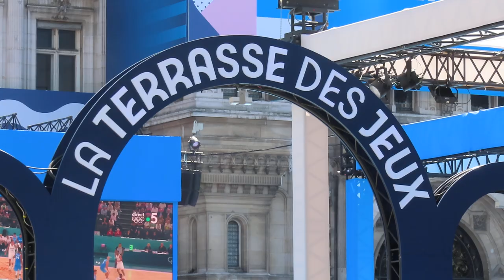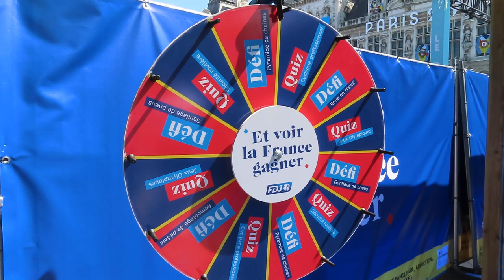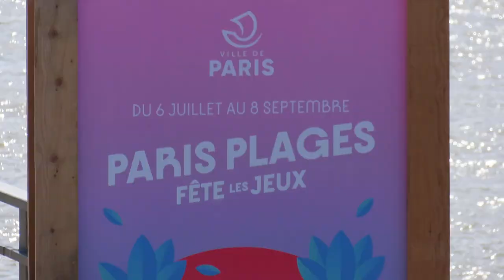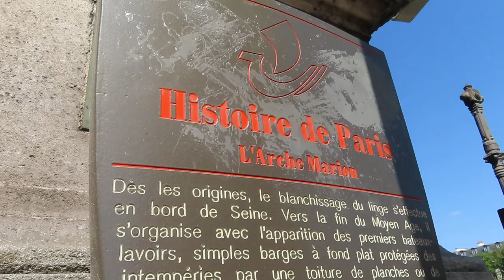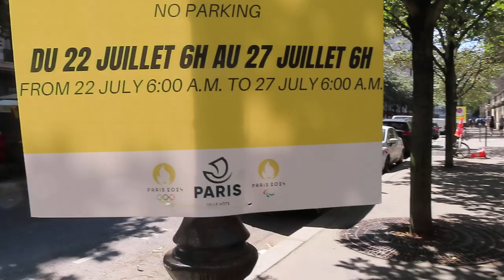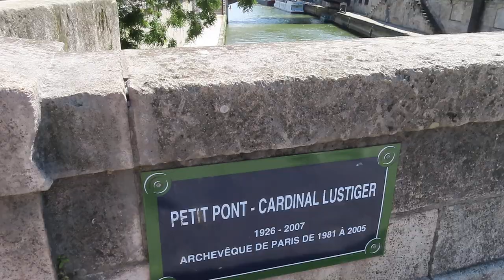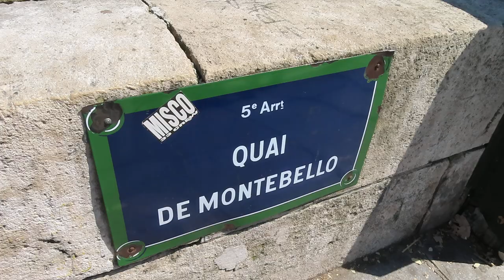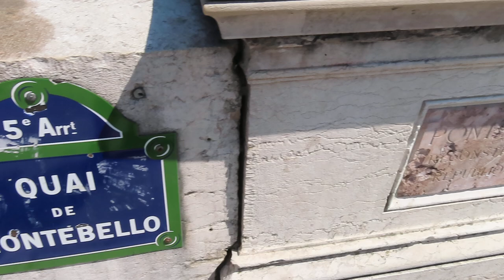Paris JO 2024 jo2024 paris2024 olympics mariepanic 6 août 2024 No.14 Cathédrale Notre Dame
Paris JO 2024 jo2024 paris2024 olympics mariepanic 6 août 2024 No.14 Cathédrale Notre Dame & Hotel de Ville Terrasse des Jeux